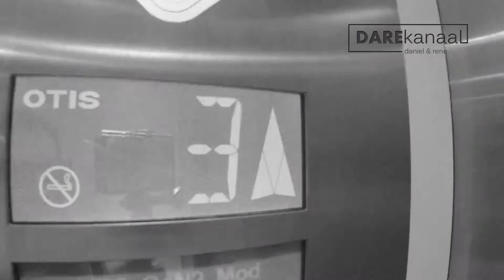grote verandering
de 149ste (!) video.
Een film die alles veranderen zal!

Nieuwe inzichten en ideeen, maar vooral, vetere verhalen.